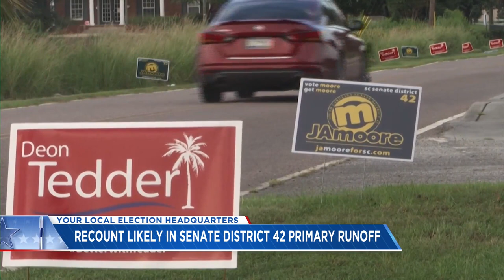Tedder claims victory, Gillard's campaign not ready to concede in Tuesday’s SC Sen. District 42 runo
Tedder claims victory, Gillard's campaign not ready to concede in Tuesday’s SC Sen. District 42 runoff